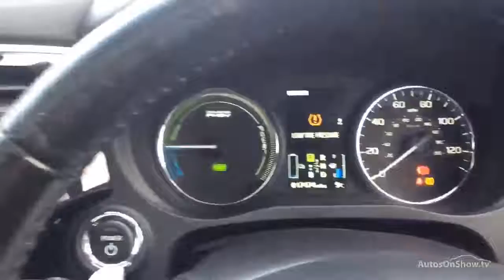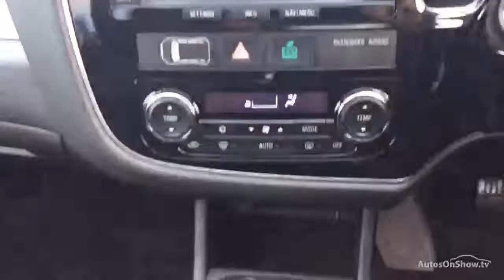MITSUBISHI OUTLANDER PHEV GX 4H GREY 2015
2015 MITSUBISHI OUTLANDER PHEV GX 4H ESTATE HYBRID ELECTRIC, in GREY